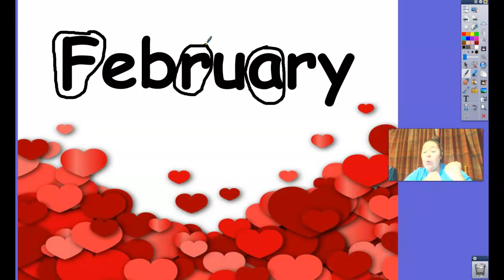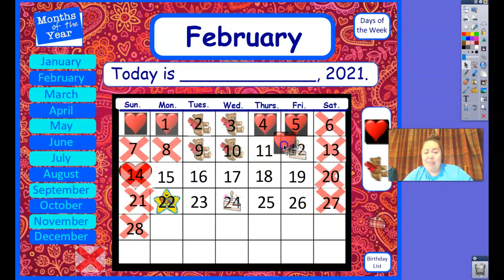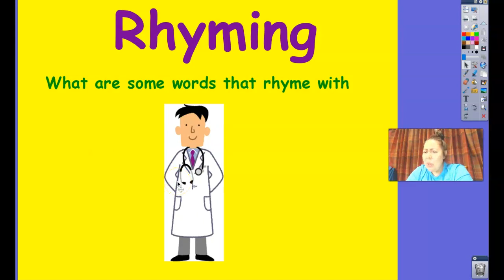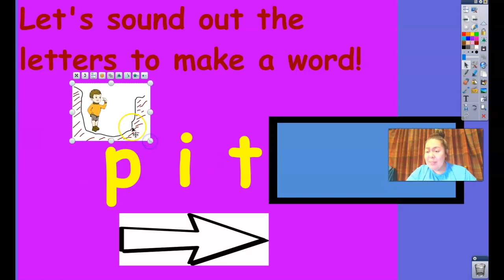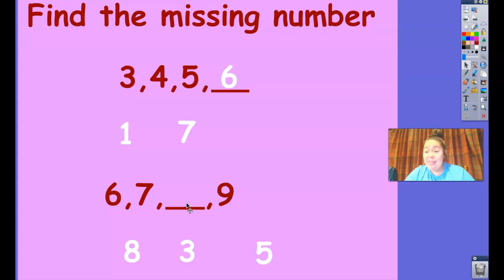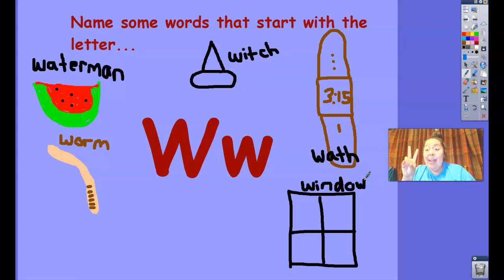calendar: Feb. 11th